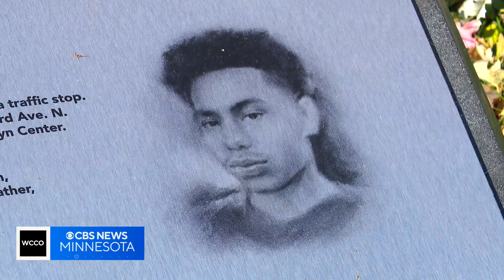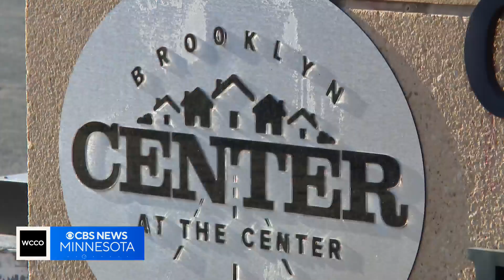Brooklyn Center continues police reform discussions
Two and-a-half years have passed since a Brooklyn Center police officer shot and killed Daunte Wright during a traffic stop. As WCCO's Allen Henry explains, a permanent shift in policing is proving to be a much tougher task.